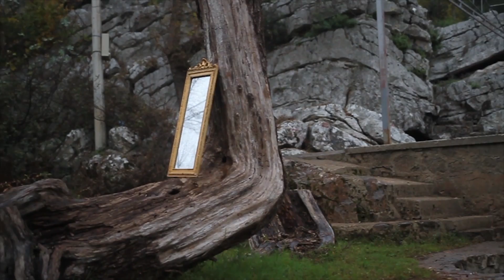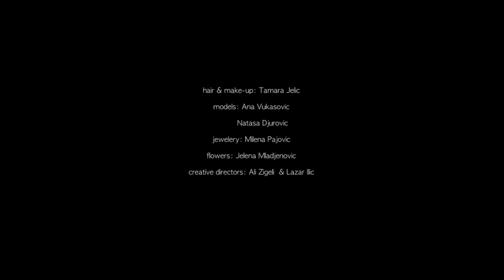Lazar Ilic A Film by Ali Zigeli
2014 © A film by Ali Zigeli